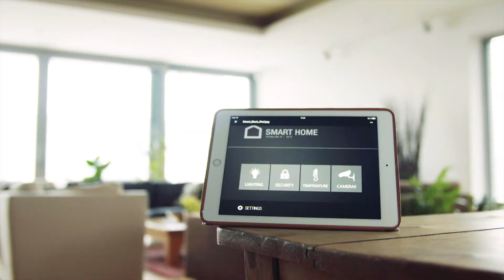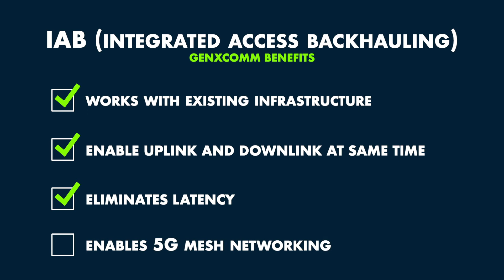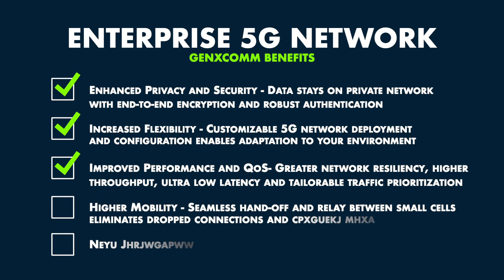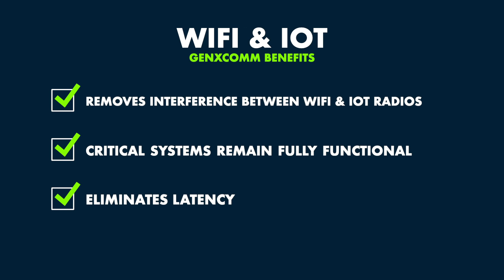GenXComm | Enabling the Future of Wireless Communication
Today Artificial Intelligence enabled systems, IoT devices, AR/VR applications are putting ever greater demands on wireless networks. A reliable, mobile, secure and scalable connectivity fabric is essential to delivering the 5G revolution that will provide the backbone for massive deployment of these technologies.

GenXComm is the first company in the world to combine RF and Photonics to solve the problems that are associated with today’s wireless connectivity infrastructure.

Our patented technology delivers an interference free, high bandwidth, low latency 5G, WiFi and domain specific wireless networks, enabling the use of the same frequency, at the same time with up to an order of magnitude higher throughput in the same spectrum.